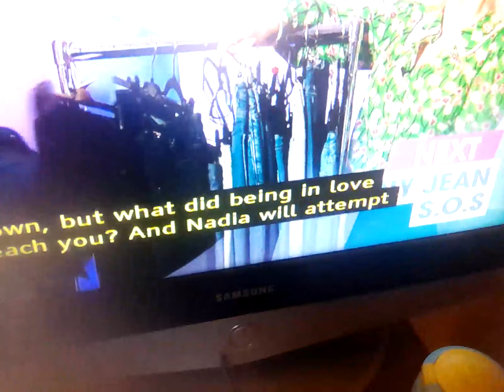5 April 2024